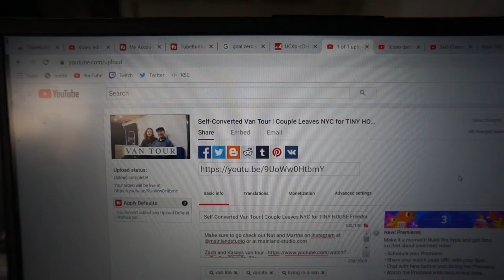a van and a river - you know the line. (SNL old person joke ha ha ha)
When talking to a human being over the age of 30 about van life, there is an 80% chance they will reference Chris Farley on SNL. Yeah, we've heard it so many times, I'm just wondering how funny it had to be for so many people to still talk about it to this day. Anyway, here we are just hanging for the day, down by the river. We actually really enjoyed it, maybe more river hangs soon :)

Cabinet Pulls
Stick on Subway Tile Backsplash
Pillows: West Elm and Ivory Gull

Camera Gear
Canon 5dmarkiii camera body
Canon 5dmarkii camera body
Canon 50mm f1.2 lens
Canon 50mm f1.4 lens
Canon 70-200mm f2.8 lens
Sony a6000 camera body
Sony 16mm f2.8 lens
Sony 35mm f1.8 lens
DJI Mavic 2 Pro Drone
Sony a6000 water housing
Sony microphone